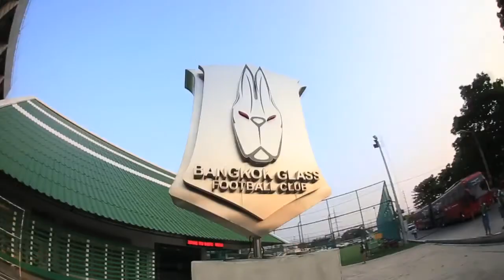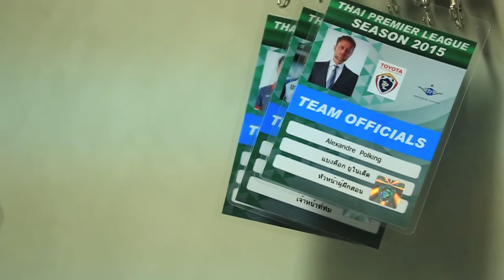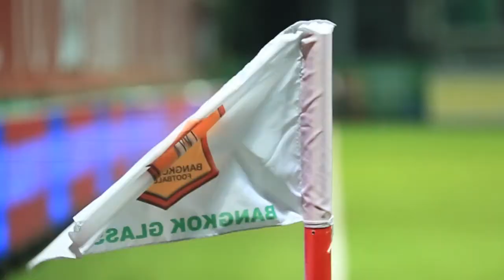Highlight TPL 2015 Bangkok United vs Bangkok glass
วีดีโอภาพบรรยากาศ ที่สนามลีโอ สเตเดียม กับการแข่งขันศึกโตโยต้า ไทยพรีเมียร์ลีก นัดที่ 5 ของฤดูกาลของเหล่านักเตะ "แข้งเทพ" แบงค็อก ยูไนเต็ด ในการยกทัพไปเยือน "กระต่ายแก้ว" บางกอกกล๊าส เอฟซี เชิญรับชมได้เลยครับ